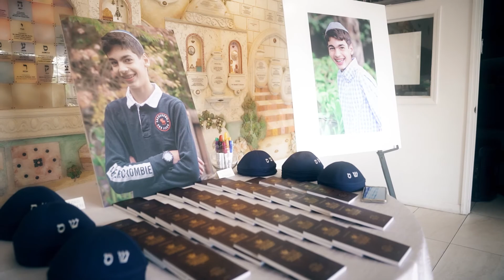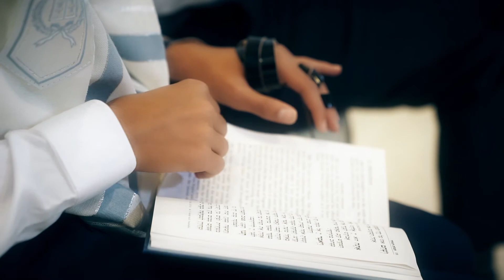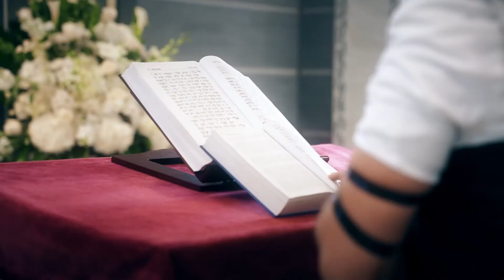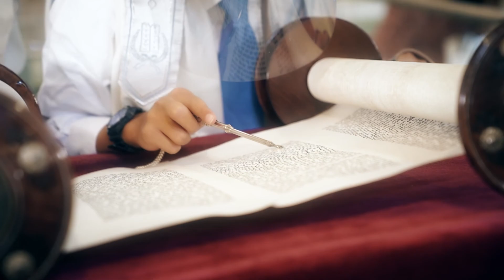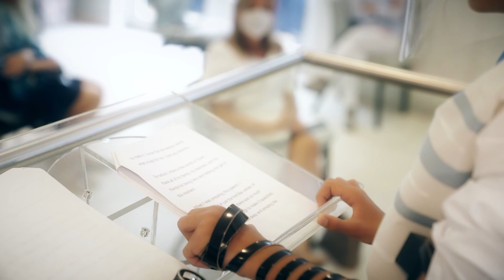Harry's Bar-Mitzvah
Filmed by Yaniv F. for Choni Productions